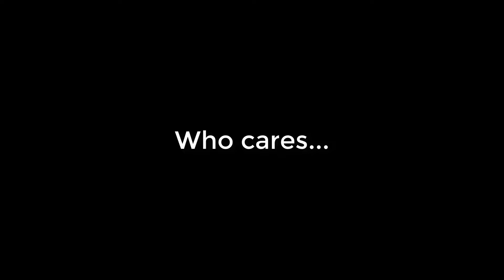Crash Course Pokken "What is Pokken"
Ever play Pokken? No here's what you need to know!